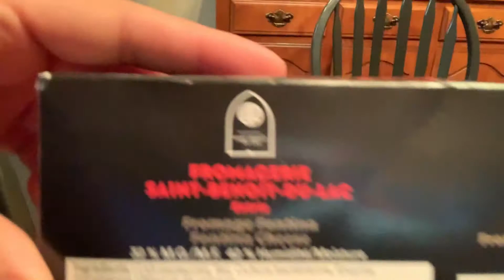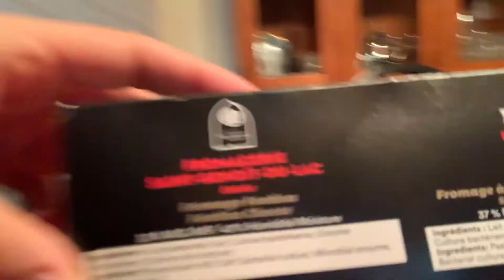Flog: Advent Calendar Day 6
I DIDNT CHOOSE THIS GOD FORSAKEN MUSIC, BAYLEGO DID.

Cruelty Squad - Toxic Crisis